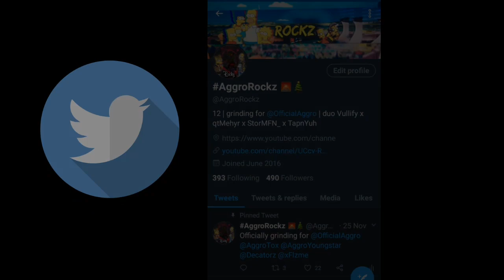I got KontrolFreeks and it turned me into this...